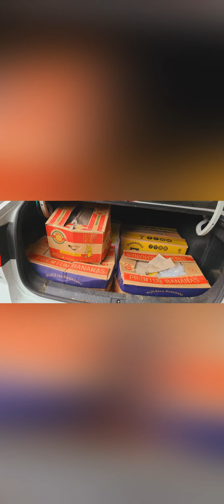Petty Daily Life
Monkeys got so used to people giving them food, that they were no longer afraid of humans. They became aggressive and snatched food and bags from tourists, causing annoyance, and sometimes even attacking and biting people.